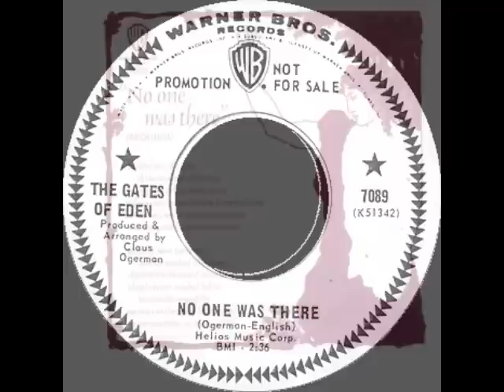The Gates of Eden - 'No One Was There (Requiem)' & 'Elegy' (US, Warner Bros #7089, 1967)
Both sides produced, arranged and written by Claus Ogerman. Lyrics by Scott English.

Text of "No One Was There" as seen on the lyric sheet:

 "No One Was There" (Requiem)

Bashful was the color
of the rainbow in his eyes
roses on the velvet under glass
indian eternity was hidden from the dawn
absent in a world that moves too fast
no one was there, no one was there

Brightly went the hours,
gone the mask of cellophane
rhythm like the rain of silent tears
islands never reached before
became the song of life
answers on the lips of fallen years

When I bought WEA's excellent Sunshine Pop compilation "Come To The Sunshine" a few years ago, this track lept out at me. Partly because, unlike the rest of the tracks, it was slow and sad.
What a major record company like Warners were hoping to achieve with such a single is beyond me as it hardly has any of the commercial appeal you'd expect from a single of this time. Instead there seems to have been almost a competition amongst certain west coast producers (people like Curt Boettcher and Gary Usher) to produce music of ever increasing baroque complexity and sophistication and damn the commercial consequences. This was produced by jazz arranger Claus Ogerman and was a purely studio based short lived project. It features heartbreakingly beautiful, almost gregorian, harmonies, a lilting sitar and an arrangement which is so sparse it gives the recod an accapella feel on the verses. But what really lifts this record into the ranks of the truly special, is the sudden entrance of trumpet and strings for a beautiful descending melody.
And then this wonderfully fragile, delicate record is over. So much attention and care for a song of just over two minutes, like a master watchmaker taking infinite care over minute parts that no one will ever see. ~  Archbishop G!